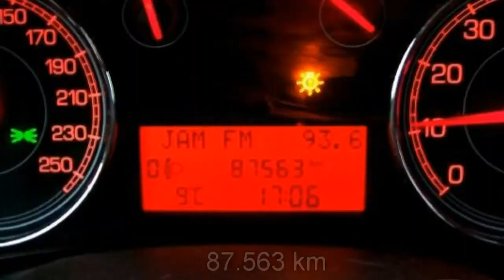FCA Motor Village Berlin jetzt Stell. Fiat Croma 2 2 16V Dynamic 02105880 Epic grau metall